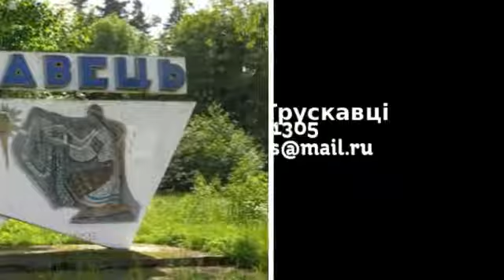Квартира в Трускавці 2 кімнати вул. Помирецька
Детальна інформація на сайті
Квартира в Трускавці дешево
Квартира в Трускавці недорого
зняти Квартиру в Трускавці недорого
снять квартиру в трускавце недорого